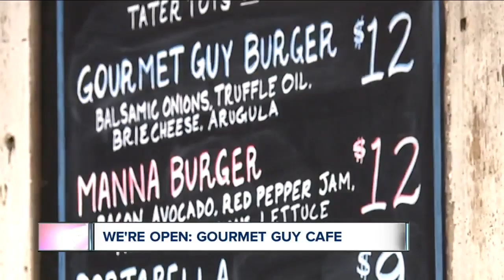Rocky River's Gourmet Guy Cafe starts meal donation program for healthcare workers, first responders